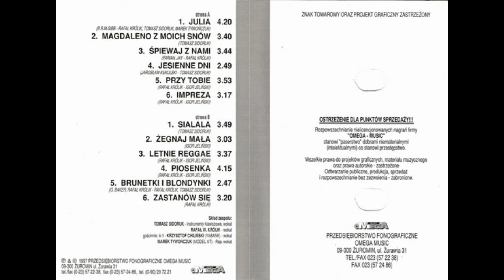Cinzano - Brunetki i Blondynki [DISCO MUSIC PL]